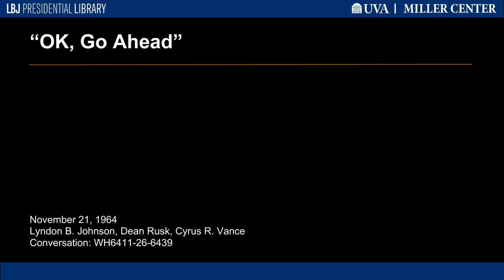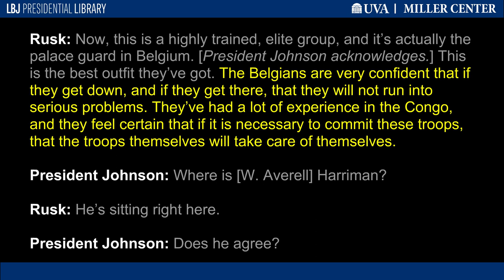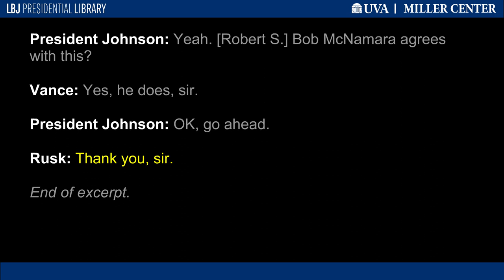"OK, Go Ahead"